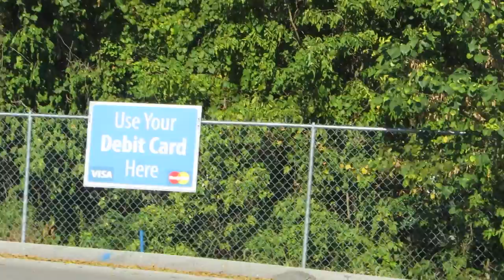MCDONALDS AND WILDEBEESTS | LEAHMOUSE VLOG